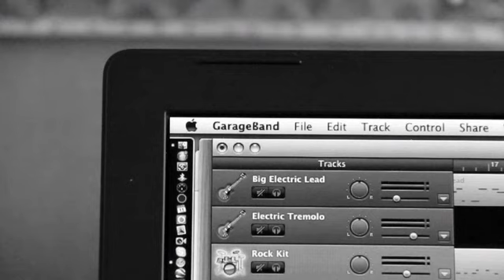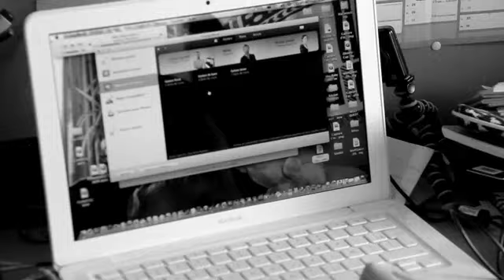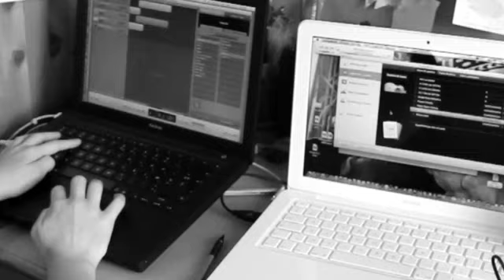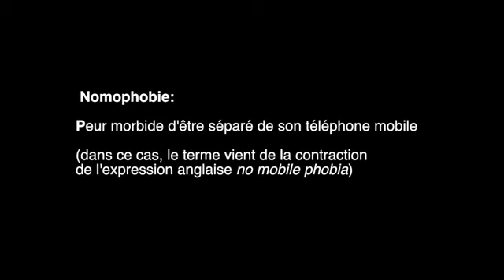On backstage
La chambre de siloé improvisée en studio d'enregistrement avec son amie d'enfance Pauline • avril 2012